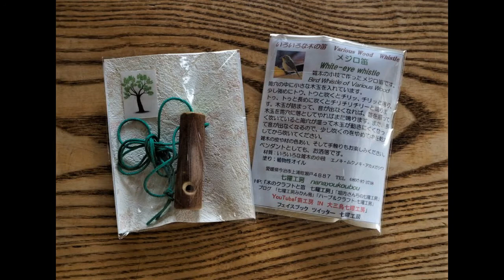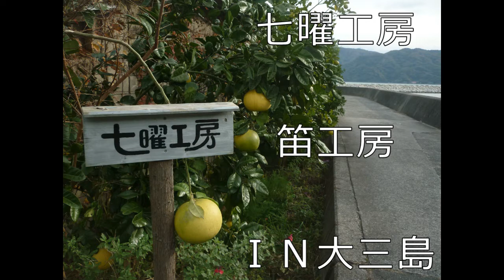メジロ笛 White-eye whistle 雑木シリーズ Bird Whistle of Various Wood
筒穴の中に小さな木玉を入れています。
少し強めにトウ、トウと吹くとチリッ、チリッと鳴り、　トゥ、トゥと長めに吹くとチリチリチリーと鳴ります。木玉が詰まって、音が出なくなれば、笛を振って木玉を筒穴に落としてつやればまた鳴ります。また、長く吹いていると筒穴が湿って木玉が動きにくくなって音が出なくなるので、少し吹くのをやめて中を乾かしてから吹いてください。
雑木の皮や材の色あい、そして手触りもお楽しみください。
ペンダントとしても、お洒落です。

★七曜工房は、滋賀大津湖西にある笛工房です。
☆いろいろなオリジナル笛や木のクラフトはショールームで展示して販売しています。試奏もお申し出ください。
★ＨＰ｢木のクラフトと笛　七曜工房」やネットショップからの通信販売も承ります。